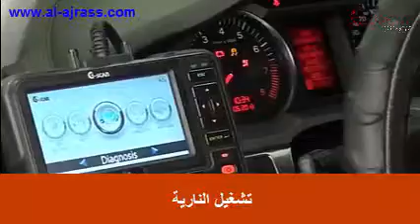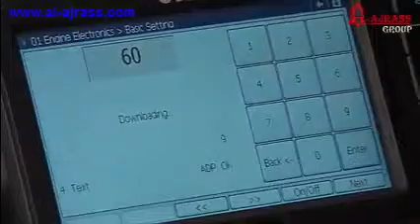طريقة صيانة واستبدال وبرمجة TBA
نقدم لك طريقة صيانة واستبدال وبرمجة الخانق الالكتروني TBA ،
هل تعاني من هذه المشكلة ؟ اليك الحل مع هذا الفديو المقدم من الشركة ، ترجمة وتعديل اعلام مجموعة الاجراس ... تمنياتنا لكم بالنجاح الدائم .